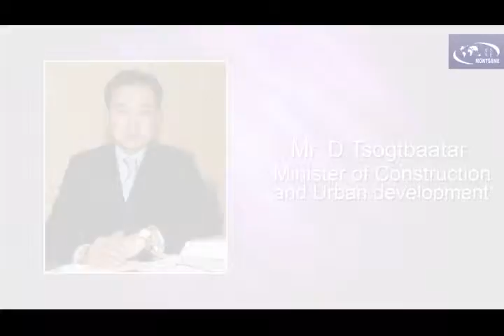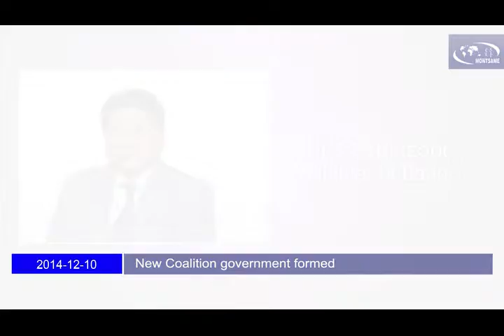New Coalition government formed